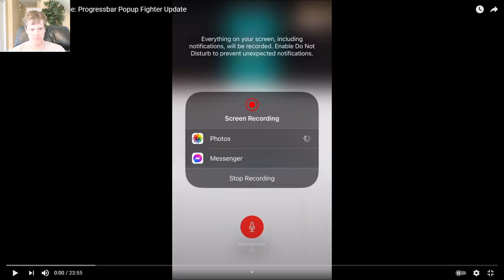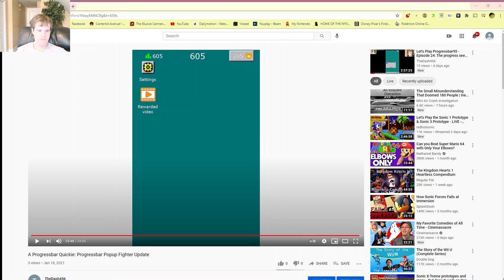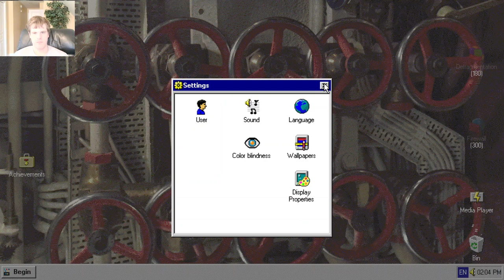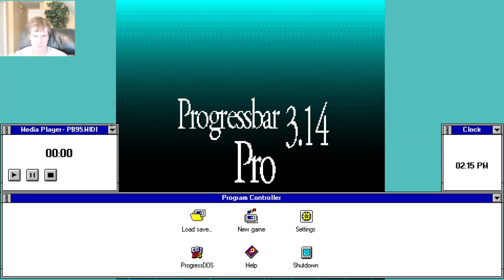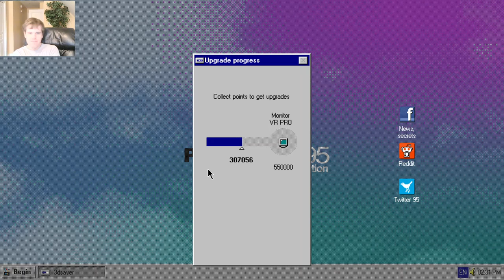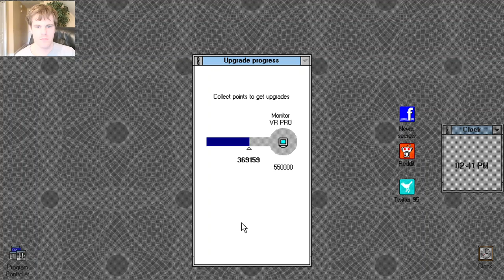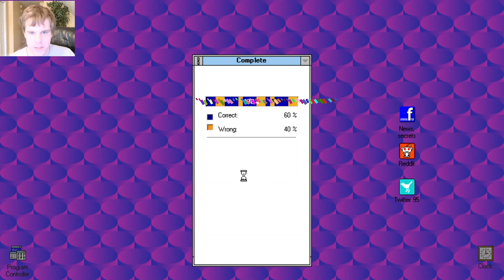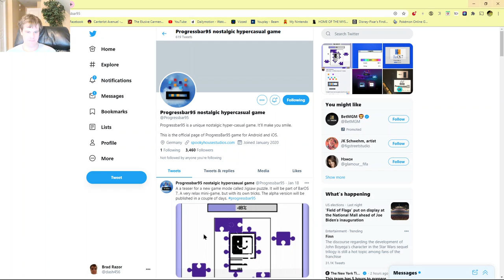Let's Play Progressbar95 - Episode 26: More Progress.